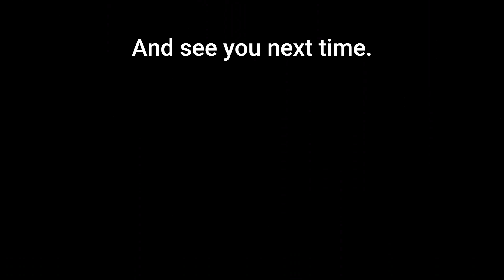Skunk Relocation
This video was made with Clipchamp. It suggests a humane way to direct skunks away from your property.